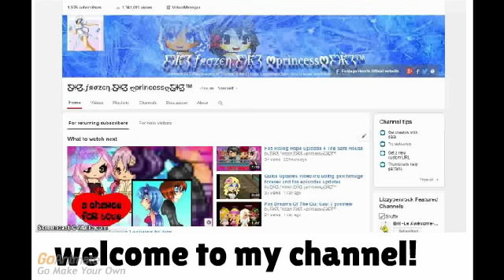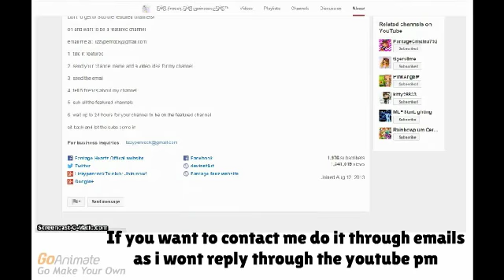Welcome to my little corner of frozen paradise!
Want to learn a little about me?
We'll I'm a gal [ I always say gal not girl]
and but you can Call me FrozenPrincezz OR Lizzy penrock [pen name] OR a short name or nick name you came up with as I already think of you as my Ily friend.
If you turn to be a hater. Still ILY cause You care ENOUGh to hate me and post funny hate comments that make me laugh and waste your time :D

I upload MANY videos already 1,000+ up you can watch!
Or maybe more if your viewing this Way into the future :O

Want to know EVEN more about me
we'll sure then here search on my channel Q&A videos!